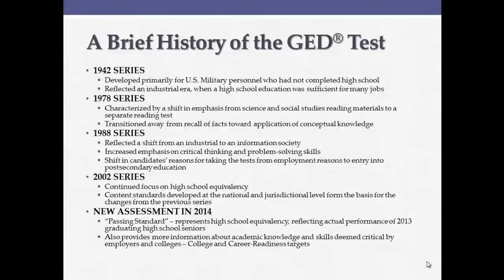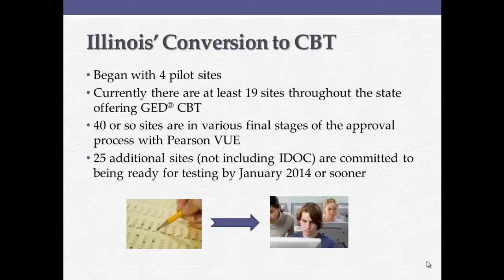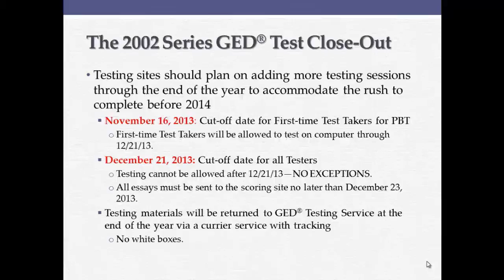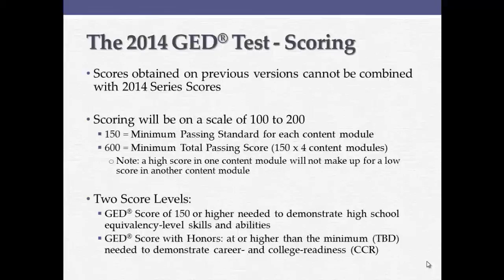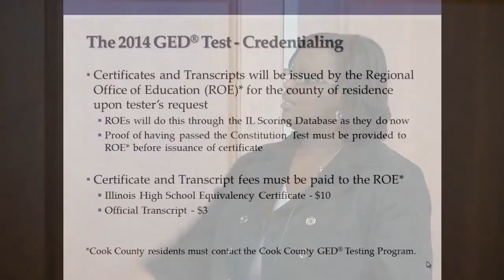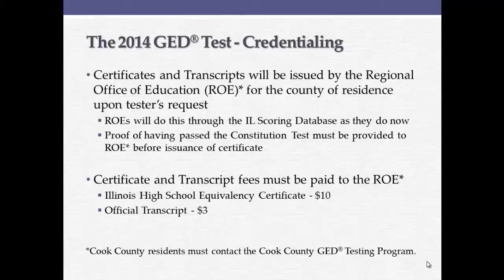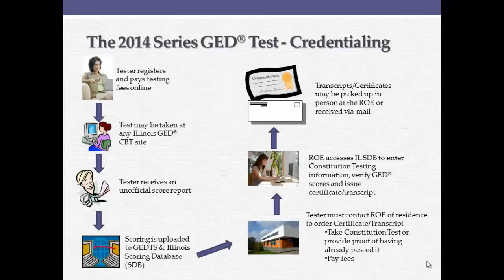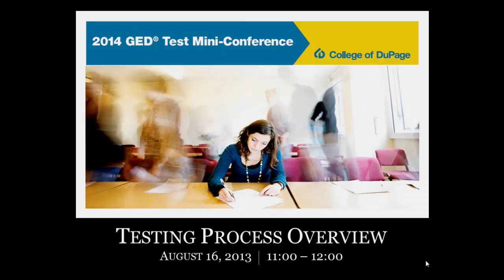The 2014 GED® Test: Keynote Adress - An IL GED® Testing Update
The 2014 GED® Test Mini-Conference --  Keynote Address - An IL GED® Testing Update

Jennifer Foster, Associate Vice President, Illinois Community College Board provides a historical background fot GED® testing, a look at Illinois' conversion to computer-based testing, and a look at what to expect with the new 2014 GED® test.